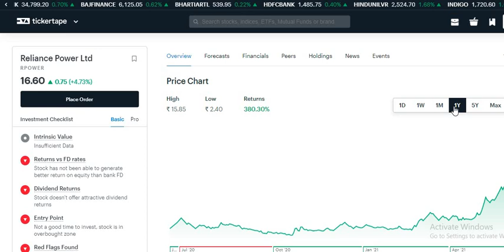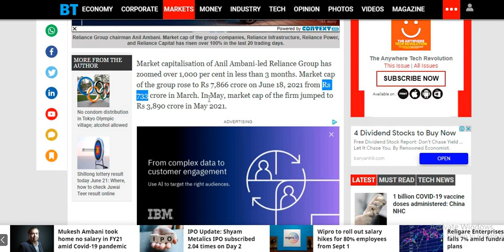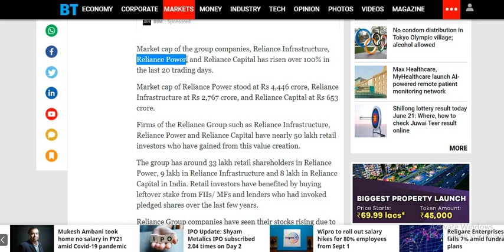Reliance Power Share Latest Update | Reliance Power Share Latest News | RPower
Reliance Power Share Price , Reliance Power Share News, Reliance Power Stock Price, Reliance Power Stock View , Reliance Power Q2 Results , Reliance Power Q 2 Results